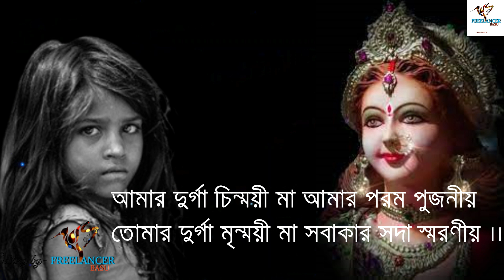Pujor kobita / Amar Durga / আমার দুর্গা /পূজোর কবিতা / Freelancer Basu / Mohaloya Bengali Kobita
Pujor kobita / Amar Durga /  আমার দুর্গা /পূজোর কবিতা / Freelancer Basu / Bengali poem / Bengali Kobita
Amar Durga (Konya Slok) | bratati bandyopadhyay | recitation of bratati | bangla kobita | bratati
পুজোর কবিতা | আমার দুর্গা | Amar Durga | Mallika Sengupta | কন্যাশ্লোক | Durga Pujar Bangla Kobita
Amar jyanto durga chai আমার জ্যান্ত দুর্গা চাই durga puja kobita maa durga kobita শারদীয়ার কবিতা
Tomar Durga Amar Durga | Bangla Kobita Abritti | Writer- Subrata Pal Durga Puja pujo special kobita
কবিতা: মহালয়া||কবি: শ্যামাপ্রসাদ ঘোষ|| Kabita: Mahalaya||bengalikobita|Mahalayar kobita|Durgapuja

Your Quaries -
agomoni kobita,
sarodiya kobita,
pujor kobita bangla,
amar durga kobita,
amar durga,
durga kobita,
mahalaya poem 2022,
মহালয়া,
মহালয়ার কবিতা,
মহালয়া ২০২২,
দূর্গা পূজার কবিতা,
mahalaya special poem in bengali,
durga puja special poem,
mahalaya promo 2022,
mahalaya promo zee bangla 2022,
mahalaya promo star jalsha 2022,
mahalaya promo colours bangla 2022,
mahalaya kobita,
mahalaya 2022,
mahalaya 2022 zee bangla,
zee bangla mahalaya promo 2022,
mahishasur mardini,
2022 mahalaya,
zee bangla serial actress as durga
Bangla kobi gaan,
Bangla kobita abritti,
Bangla recitation kobita,
kobita bitan,
Premer kobita,
abritti bangla,
kobita abritti sunte chai,
bangla premer kobita,
bangla kobita rabindranath thakur,
rabindranath thakur kobita,
bangla kobita pdf,
sad kobita bangla,
shayari bangla,
rabindranath tagore,
bangla choto kobita,
bangla chora,
romantic bangla kobita,
chotoder bangla kobita,
rabindranath tagore bangla kobita,
chotoder kobita,
bangla kobita abritti,
bangla tangla kobita,
sukumar roy kobita,
ami dekhi kobita,
bengali kobita,
bangla kobita lyrics,
kavita,

rabindranath thakur bangla kobita,
sad kobita bangla,
rabindranath thakur,
bangla sad kobita,
premer kobita bangla,
bangla romantic kobita,
bangla choto kobita,
bangla kobita lekha,
rabindranath tagore,
bangla kobita abritti,
chotoder bangla kobita,
valobasar kobita,
kobita lyrices,

Bangla kobita koktel,
Bangla poem by shamsur rahaman,
Bangla poem by taslima nasrin,
Koster bangla kobita,
Bangla kobita status,
Bangla kobita quotes,
ভালো বাংলা কবিতা,
জনপ্রিয় বাংলা কবিতা,
নতুন কবিতা,
বাংলা শর্ট কবিতা,
জীবনমুখী কবিতা,
আনকমন কবিতা,
বাংলা কবিতা স্ট্যাটাস,
১৮+ বাংলা কবিতা,
বাংলা কবিতা রোম্যান্টিক,
আধুনিক কবিতা আবৃত্তি,
প্রেমের কবিতা আবৃত্তি,

Freelancer Basu  এই youtube channel টি সকলের জীবনে একটু আনন্দ ও মনোরঞ্জন দেওয়ার জন্য  তৈরী  করা হয়েছে। আপনাদের সহযোগিতার মাধ‍্যমে নতুন নতুন  প্রতিভা দের সকলের কাছে পৌঁছে দেওয়ার একটি ছোট্ট প্রয়াস। আপনারাও আপনাদের কবিতা , গল্প ও গান  এই Channel টির মাধ্যমে  সকলের কাছে পৌঁছে দিতে পারেন।
আপনার মূল্যবান Comments. এই Channel টি কে এগিয়ে যেতে সাহায্য করবে
for Editing & Our Other Services
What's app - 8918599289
Our Services -

This is entertainment channel . The videos are made for the purpose of entertaining everyone.

Follow us Link
You Tube Channel –